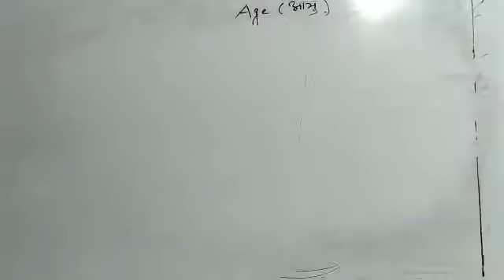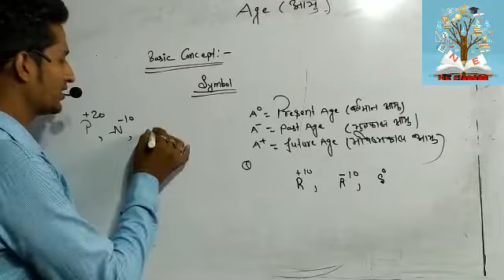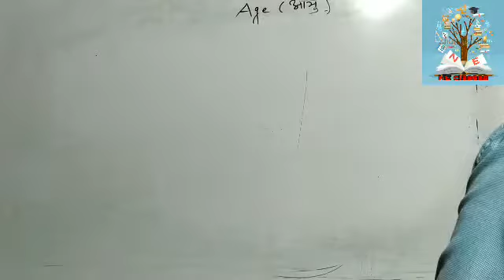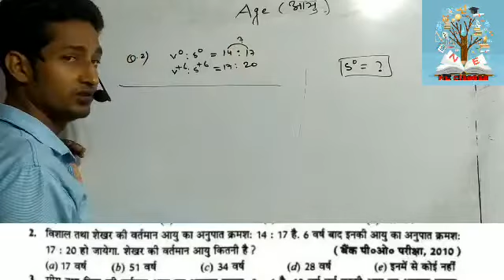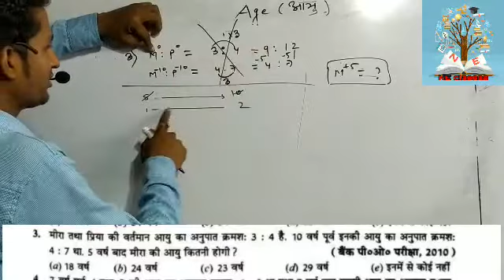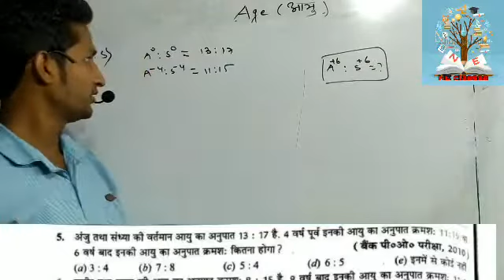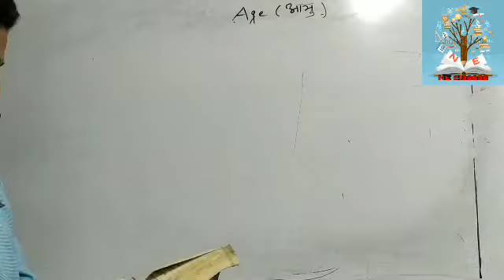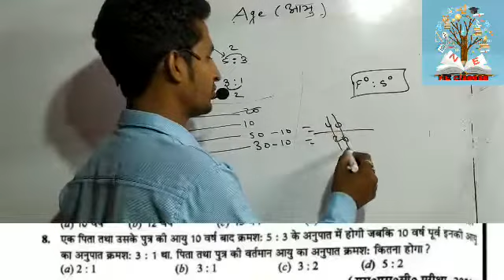Age ( आयु संबंधी प्रश्न) part - 1 by Er dipak sir , प्रश्न देख कर के उत्तर बोलोगे यदि वीडियो देखोगे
यदि आप मेरे चैनल पर नहीं है और आप मेरे चैनल को सब्सक्राइब नहीं किया तो आप मेरे चैनल सब्सक्राइब कर ले ताकि मेरे अगले वीडियो की जानकारी आपको मिल सके और आप वीडियो देख सकते । मैं आपके उज्जवल भविष्य की कामना करते हैं और आपके सफलता के लिए लगातार मेहनत कर रहा हूं बस आप हमारे चैनल पर बने रहे बाकी मेरे ऊपर छोड़ दे सफलता आपके हाथों में होगी धन्यवाद मित्र।